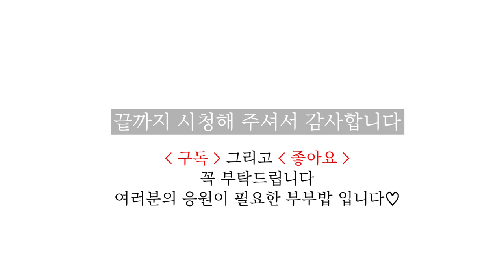설탕과자 달고나스콘 & 달고나백설기 만들기, 넘 맛나 : Dalgona Scone & Dalgona rice cake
설탕과자 올린 달고나스콘 그리고 달고나백설기를 만들어 봤어요. 더 맛있는 것은?!?
♥ 구독 ♥ 그리고 ♥ 좋아요 ♥꾹꾹 부탁드려요~♡♡ 자세한 레시피는 더보기 버튼을 눌러 확인해 주세요~

◈ 달고나백설기떡
습식 멥쌀가루 200g, 설탕 25g, 물 조금, 로투스과자 5개, 달고나
- 달고나(설탕과자)는 설탕에 베이킹소다를 조금 넣어 만듭니다.
- 떡은 기본 백설기입니다. 백설기에 달고나 그리고 로투스과자를 올려 데코해 보세요~
- 물 양은 쌀가루에 따라 조금씩 달라져요. 적당한 정도는 영상에서 확인해 주세요.

◈ Dalgona rice cake
moist rice flour  200g, sugar 25g, water, lotus 5, dalgona
- To make dalgona add baking soda to melted sugar.
- I added dalgona and lotus to white steamed rice cake
- Amount of water differs to your moist rice flour. Please check the video for the right density.

◈ 달고나스콘
박력분 250g, 달걀 1개, 설탕 20g, 베이킹파우더 0.5T, 우유 60ml, 버터 65g, 소금, 달고나
- 달달한 잼 혹은 단맛의 달고나(설탕과자)를 올려 먹어야 하는 플레인스콘입니다.

출출~한 오후 설탕으로 맛있는 간식 만들어 보세요~

◈ Dalgona scone
Cake flour 250g, egg 1, sugar 20g, baking powder 0.5T, milk 60ml, butter 65g, salt, dalgona
- This is plain scone requiring jam or dalgona to add flavor.